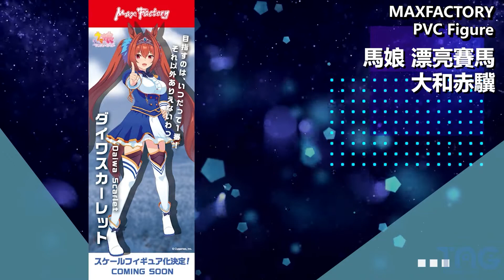[動漫消息] 2021年10月2日-10月10日 Wonderful Hobby Life for you! 34 – Figure 系列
2021年10月2日-10月10日 Wonderful Hobby Life for you! 34 – Figure 系列

◆開始 0:00
◆Alumina 0:08
◆Aniplex 0:38
◆FINE CLOVER 0:48
◆FW 1:07
◆GOODSMILE 1:17
◆KOEI TECMO GAMES 4:11
◆MAXFACTORY 4:21
◆ORANGE ROUGE 5:19
◆Phat! 5:28
◆S-FIRE 5:48
◆WING 6:17
◆Wonderful Works 6:56
◆未來工場 7:25

Alumina
1/7 PVC Figure 偶像大師 灰姑娘女孩 神崎蘭子
1/7 PVC Figure 藤原原創插畫 透花回廊 ～水底的愛麗絲～
1/7 PVC Figure A-Z:［］ A-Z:［F01］

Aniplex
1/7 PVC Figure Fate/Grand Order 阿爾托莉亞‧Caster（第三再臨）

FINE CLOVER
1/7 PVC Figure 約會大作戰DATE A BULLET 赤黑新章 時崎狂三 (幼狂三Ver.)
1/7 PVC Figure 廢天使加百列 胡桃澤·薩塔妮亞·麥克斯韋

FW
1/7 PVC Figure 超次元戰記 戰機少女 次元的旅人涅普迪努 Generator Unit Ver.

GOODSMILE
1/7 PVC Figure 馬娘 漂亮賽馬 目白麥昆～最強長距離賽馬～
1/7 PVC Figure 超異域公主連結☆Re:Dive 優衣 祭服Ver.
1/7 PVC Figure 超異域公主連結☆Re:Dive 鏡華
1/7 PVC Figure 出租女友 水原千鶴
1/7 PVC Figure Fate/Grand Order Lancer/源賴光 [AQ]
1/7 PVC Figure Fate/Grand Order Lancer/凱妮絲
1/7 PVC Figure Character Vocal系列01 初音未來 初音未來 with SOLWA
1/7 PVC Figure 初音未來GT計畫 RACING MIKU 2021 Ver.
1/7 PVC Figure 戰姬絕唱SYMPHOGEAR AXZ 雪音克莉絲 可愛毛衣style [AQ]
1/4 PVC Figure 不起眼女主角培育法 Fine 霞之丘詩羽 Animation Ver. [AQ]
PVC Figure 刮掉鬍子的我與撿到的女高中生 荻原沙優
1/7 PVC Figure NO GAME NO LIFE 遊戲人生 白 -榎宮祐 Art Works-
1/7 PVC Figure 刀劍神域 Alicization War of Underworld 亞絲娜《創世神史提西亞》
1/6 PVC Figure DC漫畫 Art Respect: 超人
1/7 PVC Figure 龍王的工作！ 空銀子 和服Ver.
1/7 PVC Figure 異度神劍 2 妮雅
PVC Figure 伊甸園的驕傲 拉维
PVC Figure -荼壹-合作模型 月季鳴珂

1/7 PVC Figure 蘇菲的鍊金工房 ～不可思議書的鍊金術士～ 蘇菲·諾伊恩謬拉 (暫稱)

MAXFACTORY
1/7 PVC Figure hololive production
PVC Figure 馬娘 漂亮賽馬 大和赤驥
1/7 PVC Figure BLACK★ROCK SHOOTER BLACK★ROCK SHOOTER HxxG Edition.
PVC Figure 蔚藍檔案 Blue Archive 角楯花梨
1/6 PVC Figure 萊莎的鍊金工房 ～常闇女王與秘密藏身處～ 萊莎琳‧斯托特
PVC Figure 名取紗那 紗那頻道王爆誕ver.

ORANGE ROUGE
1/8 PVC Figure Fate/Grand Order Assassin/岡田以藏 帥氣至極的羽織袴Ver.

Phat!
1/7 PVC Figure 戰姬絕唱SYMPHOGEAR G 雪音克莉絲 女僕style [AQ]

S-FIRE
1/8 PVC Figure 我的英雄學院 綠谷出久
1/8 PVC Figure 我的英雄學院 爆豪勝己
Super Situation Figure 我的英雄學院 綠谷出久 vs. 污點

WING
1/7 PVC Figure 搖曳露營△ 齊藤惠那
1/7 PVC Figure FALSLANDER  SAMURAI
1/8 PVC Figure 魔法紀錄魔法少女小圓外傳 阿莉娜·格雷
1/8 PVC Figure FALSLANDER LANZE REITER

Wonderful Works
1/7 PVC Figure Re:從零開始的異世界生活  異世界雷姆
1/7 PVC Figure 少女前線 MDR 酒會觀測者Ver.
1/7 PVC Figure Tony/CCG Expo 2015 茈綾 2015Ver.

未來工場
1/7 PVC Figure 終末的後宮 東堂晶